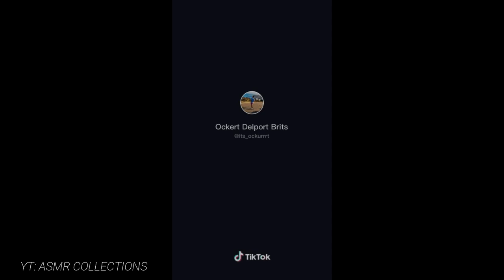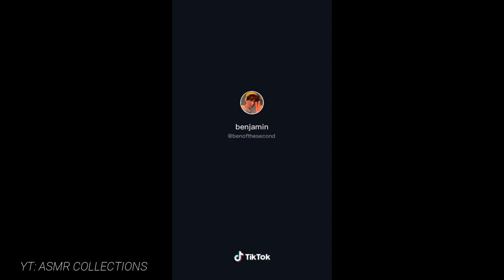Tiktok videos that are actually funny